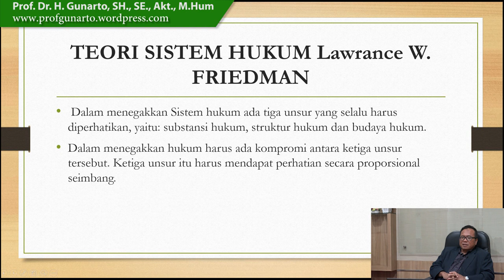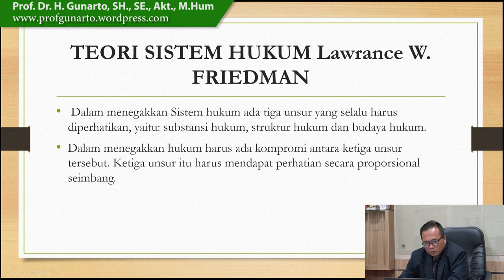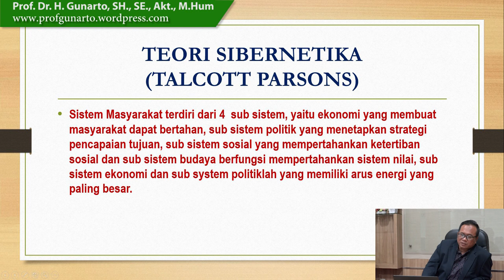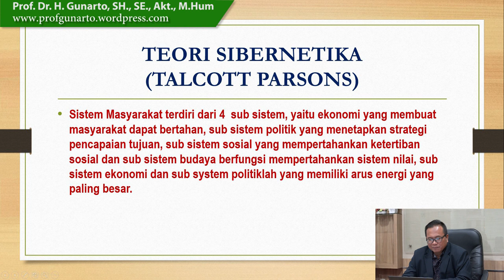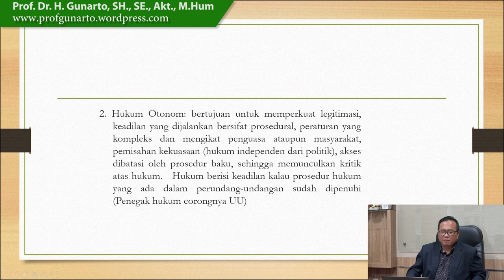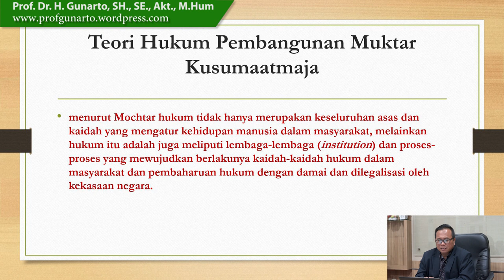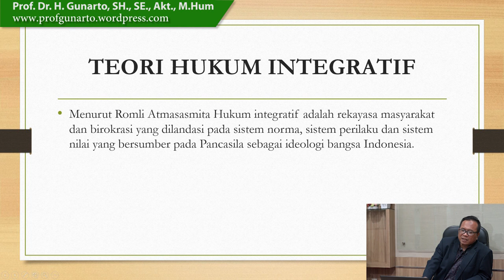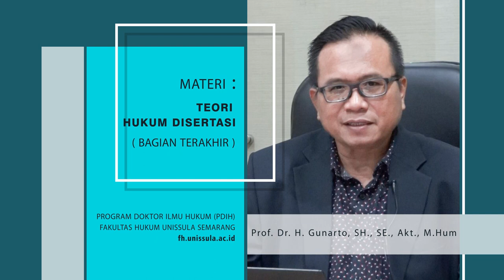Teori Hukum Disertasi Bagian 4 dari 4 | PJJ PDIH Unissula